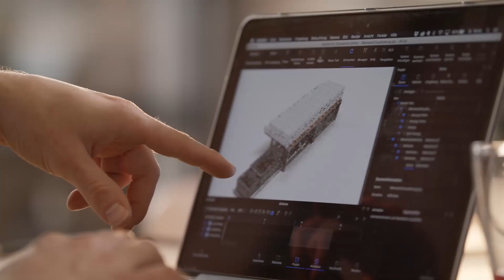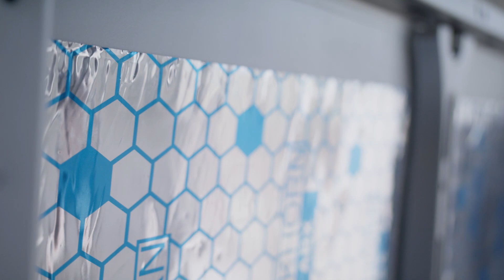Schlafdach und Fenster: Update Jumper Campervan!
Unser Jumper Projekt schreitet voran. Das SCA Schlafdach stellt die Basis für ein geräumiges, aber dennoch mobiles Reisefahrzeug dar. Langsam aber sicher wird der Citroen Jumper zum Campervan.

easygoinc. ist das Vanlife Kompetenzzentrum im Herzen Europas. Bei uns dreht sich alles darum, wie man seine Zeit so angenehm wie möglich im Campervan verbringen kann.
Wir wollen sowohl jenen mit Informationen zur Seite stehen die sich ihr eigenes Fahrzeug ausbauen wollen, als auch durchdachte Gesamtlösungen anbieten.